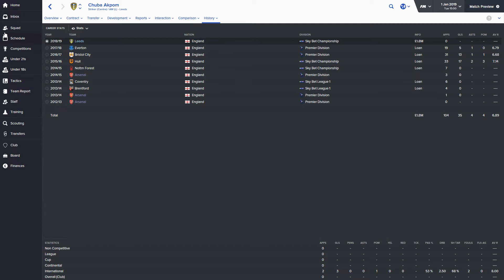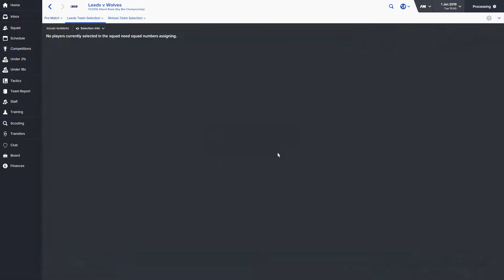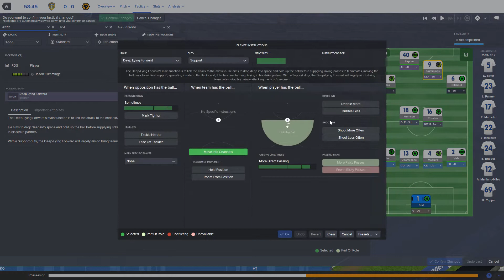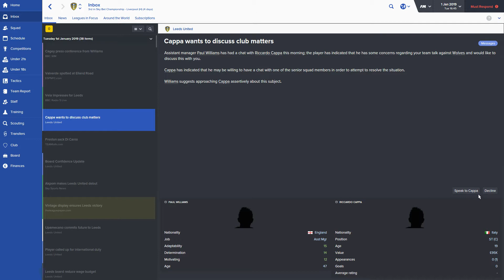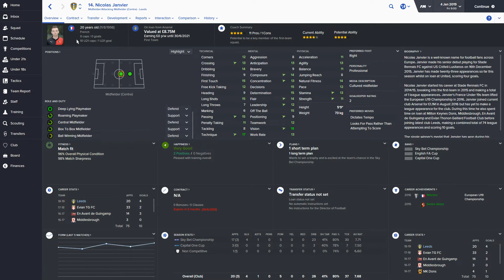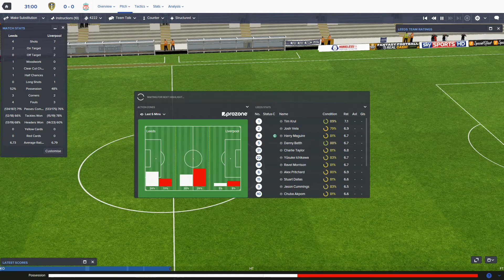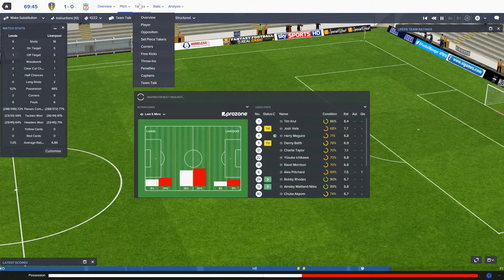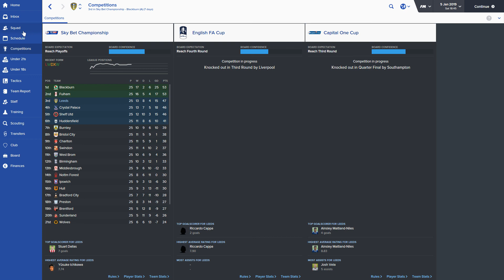Football Manager 2016 - Leeds Career EP40